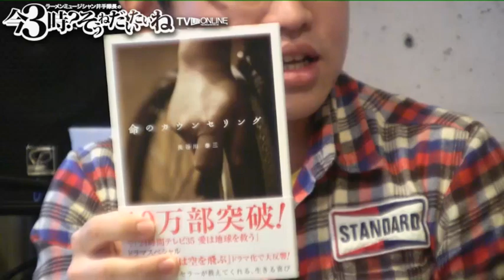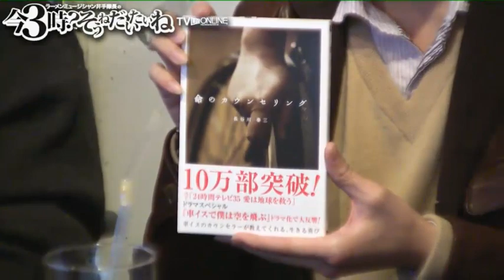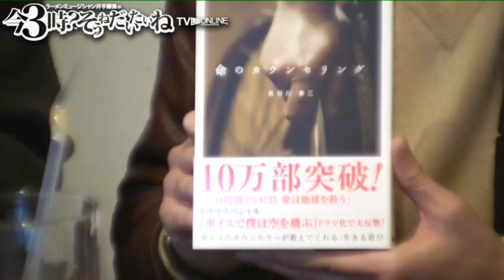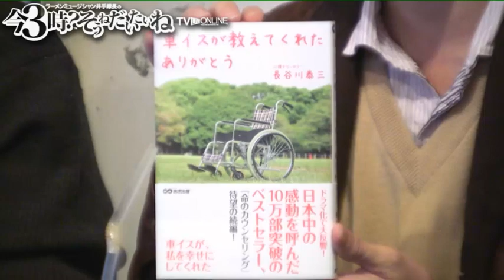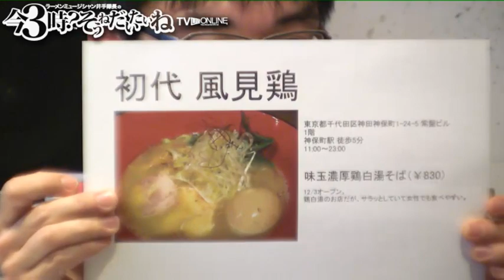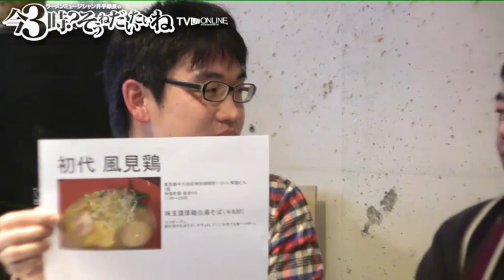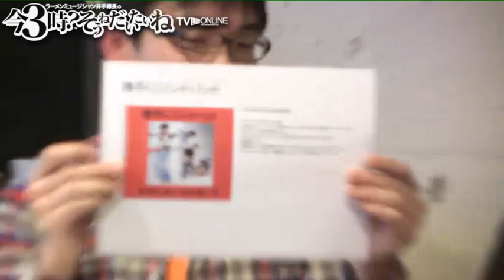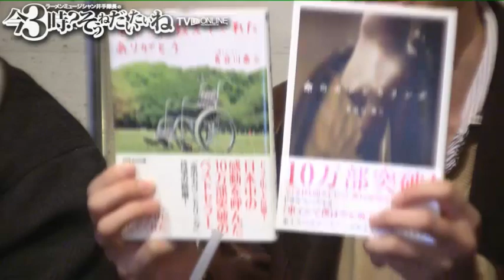車イスが教えてくれた ありがとう著者長谷川泰三氏ゲスト今３時？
車イスが教えてくれた ありがとう著者：長谷川泰三（はせがわ・やすぞう）さんゲスト今３時？そうねだいたいねTVライブオンライン

ゲスト：「車イスが教えてくれたありがとう」著者長谷川泰三（はせがわ・やすぞう）
あさ出版吉田 伸

アシスタント：森見春菜
今日の一冊：『車イスが教えてくれた ありがとう』（長谷川泰三著）

今日の一曲：『勝手にシンドバッド』サザンオールスターズ

全国のラーメンを食べ歩くミュージシャン・井手隊長が「サザン」「ラーメン」「本」をテーマにお届けする60分。ラーメン最新情報やおススメ­本の紹介とともに、サザンの生歌コーナー、マル秘話も聞けます！

‹キャスト›
井手隊長
全国1200軒制覇のラーメンミュージシャン。ビジネス系出版社・あさ出版のプロモーション担当。
東京ラーメンショー2010審査員などラーメンイベントに数多く出演。東池袋大勝軒・山岸一雄氏、中日ドラゴンズ・山本昌選手、山崎武司選手など数々の書籍をプロデュース。
サザンオールスターズ・桑田佳祐カバーライブを中心に各地イベント、ライブなどに出演するほか、NAPZAXのボーカル＆ギターとしても活動。さいたまスーパーアリーナ・カレッタ汐留・CLUB CITTA'川崎・テラスモール湘南など大規模イベントにも多数出演。2012年エリック・クラプトンなりきりコンテスト優勝。YouTubeで「井手隊長」名義で桑田佳祐作品のカバー、カラオケを配信。『明日へのマーチ』が35万再生突破、『銀河の星屑』が10万再生突破。サザンのレパートリーは150曲以上。

隊長日誌（ラーメンミュージシャンの日記）

【原宿スタジオ放送】隔週
原宿ソーシャルラウンジ-AJITO-

住所：東京都渋谷区神宮前１-8-5メナー神宮前5F